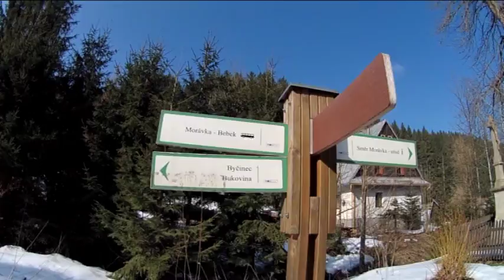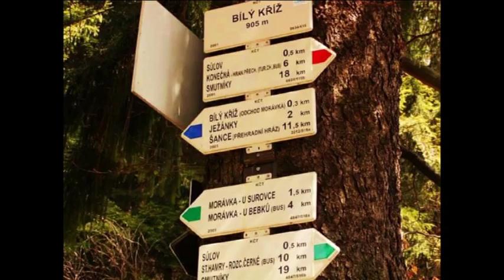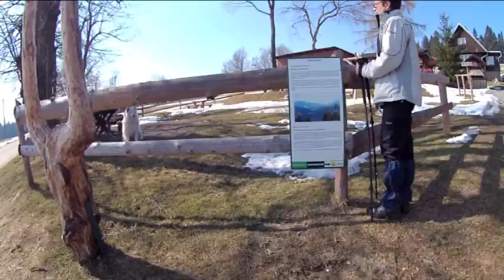Morávka Bebek Visalaje 21 3 2015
turistika  Morávka - Bebek  Visalaje  první jarní